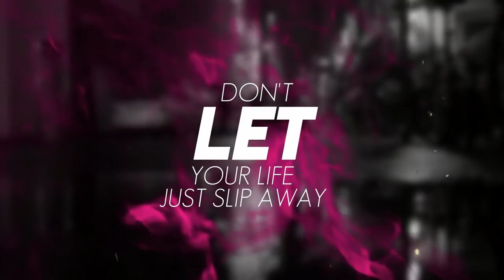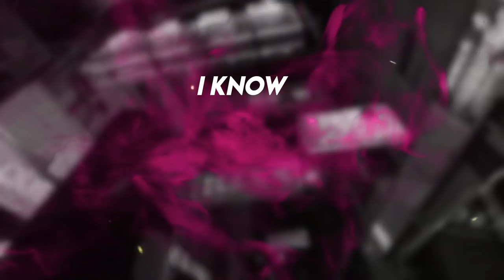New Chemistry - Cardigan [OFFICIAL LYRIC VIDEO]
With this song we want to announce our upcoming Album "Working Late". (Release 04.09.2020)

Thanks for all the support we get from you guys.

Song and music video produced by New Chemistry.

LYRICS:
Laying there and slowly suffocate.
The last thing she said don't let your life slip away.
She gets more pale and pale. Her body starts to break
but grandson please don't let your life just slip away.
Look me in the eyes promise today.
You live your life and won't let time just slip away.
And then her eyes they closed, her soul began to fade.
I live up to you - won't let time just slip away.

Waiting for someone to f. acknowledge you.
This f. solitude is digging a hole in front of me and you.
We fell both in but I can start again.
She's burried I'm wearing her lovley self-made cardigans.
They smell like hope, money and envelopes.
Outside I'm freezing I'm feeling just like an Eskimo.
Who sees your face when he dreams and tasts pancakes.

I'm sorry that your life just sliped away.

They're acting just fine. (Ohoho)
They're acting and lying.(Ohoho)
Feel left behind.(Ohoho)
I don't feel fine.

Grandson press those leaves against anxiety.
It's deep inside of me reinforced by society.
Just be a man. You can start again.
I'm burried you're wearing my lovley self-made cardigans.
They smell like love. A picture of you and me standig still
I know exactly when it was.
And won't forget, cause when I do.
I feel your cardigan and start again thinking of you.

They're acting just fine.
They're acting and lying.
(This firggin solitude is digging a hole in front of me and you.)
Feel left behind.